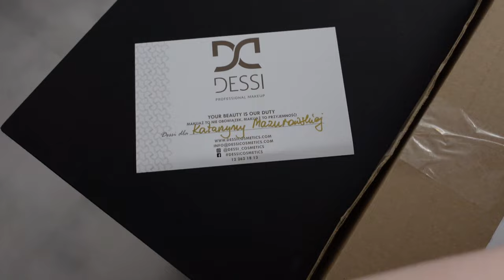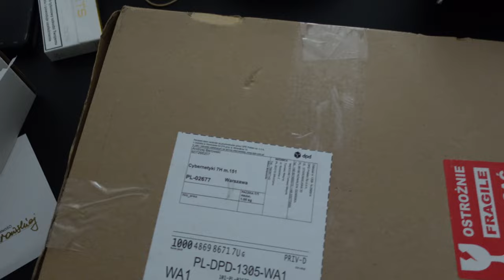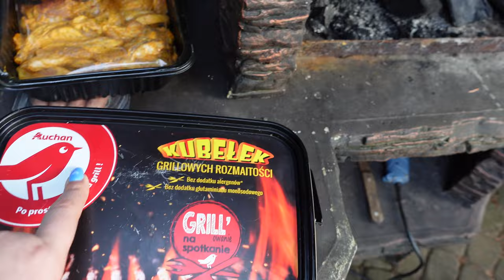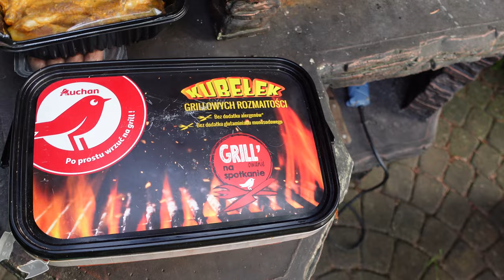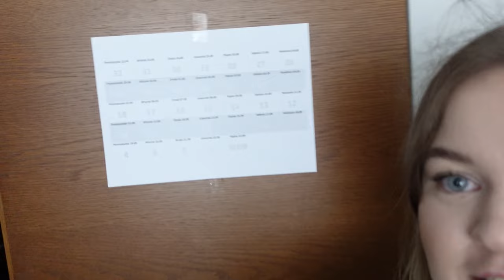PRZEGLĄD ŚLUBNEJ KOLEKCJI POMADEK💄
0:00-8:03 ślubne zakupy
8:04-10:32 wizyta u rodziców
10:33-16:30 kolory pomadek
16:31-21:15 o poszukiwaniu sukienek